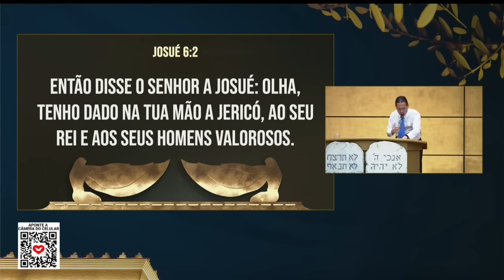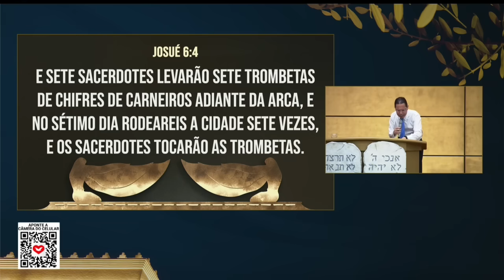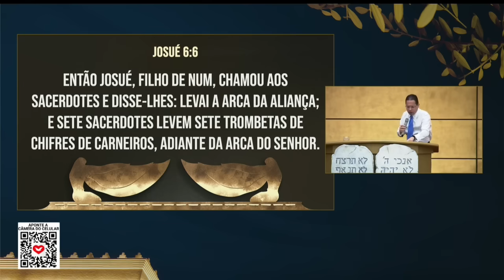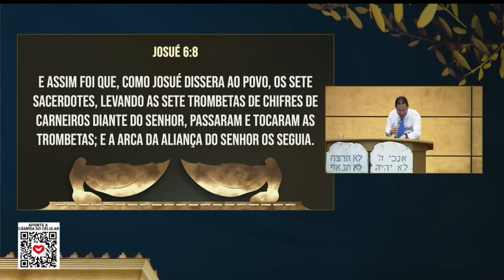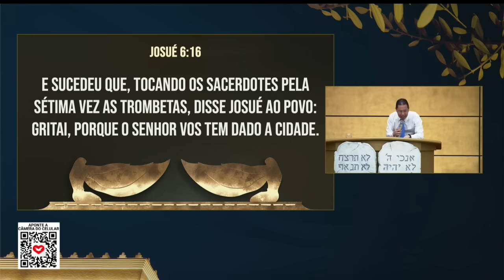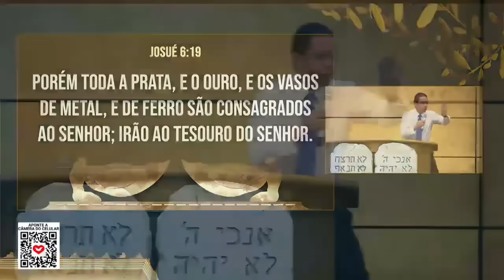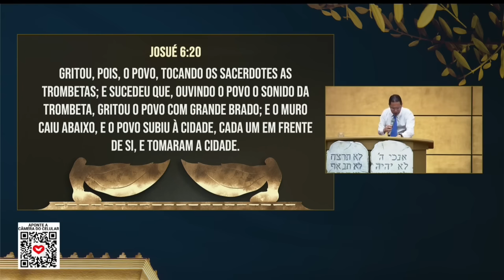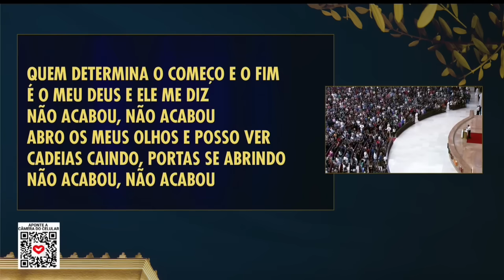As muralhas vão cair através da fé | Bispo Jadson Santos